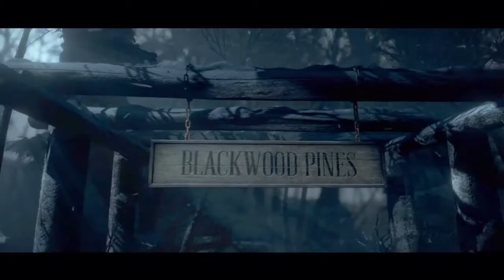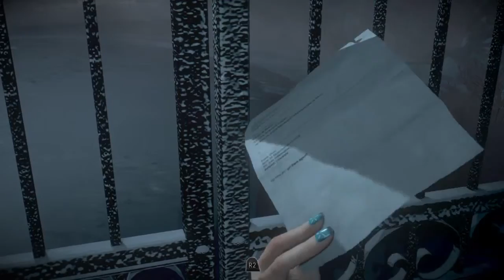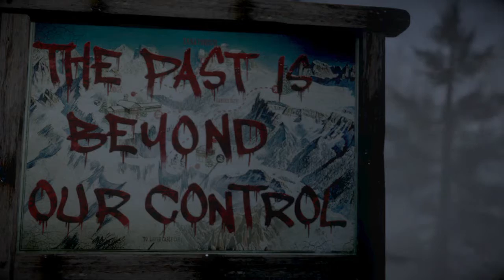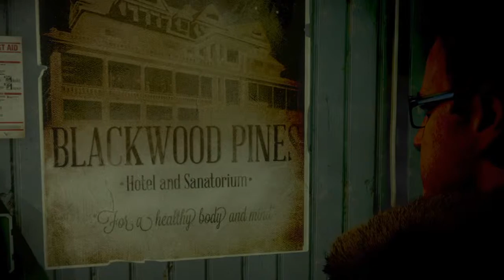Until Dawn - Back to the lodge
Continuing With Until Dawn